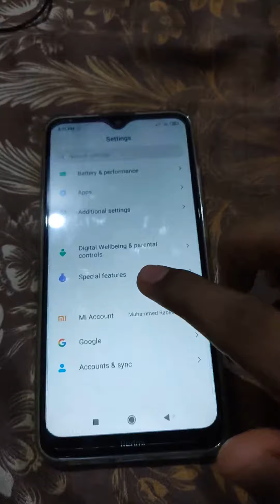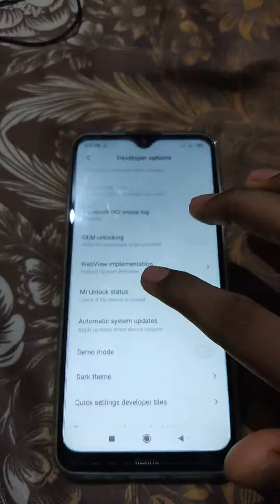How to enable developer option in android??? | Malayalam || MR Mind